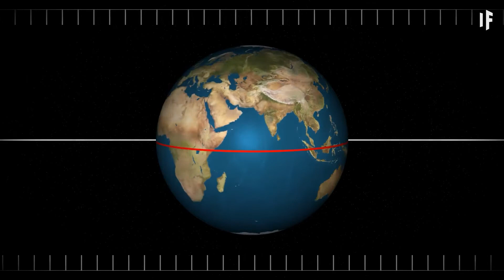Was wäre, wenn ein Asteroid den Mond zerstören würde?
Ein gewaltiger Asteriod rast auf uns zu. Aber warte mal. Er trifft nicht uns, sondern den Mond und wird ihn in Stücke reißen. Wie würde dieser gewaltige Einschlag aussehen? Würde der Mond bloß in zwei Hälften brechen? Oder in Millionen kleine Teile? Könnten diese Teilchen das Leben hier auf der Erde auslöschen?